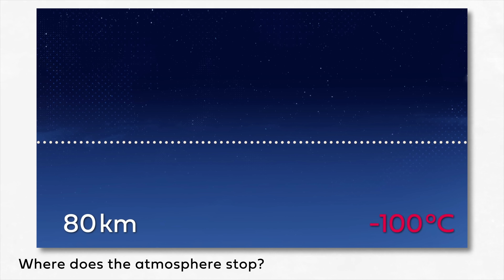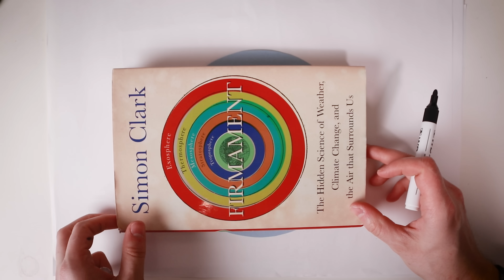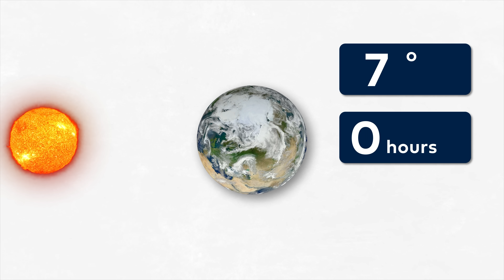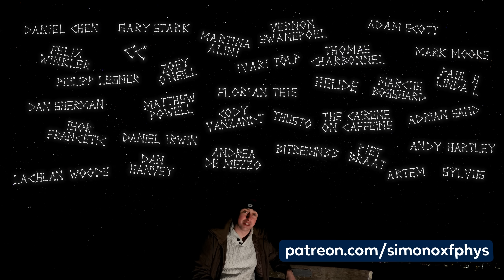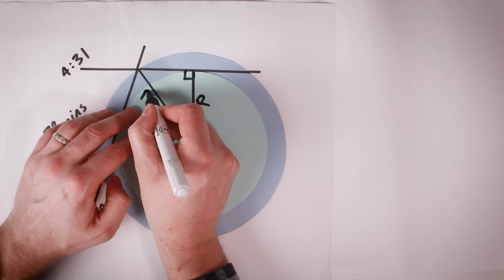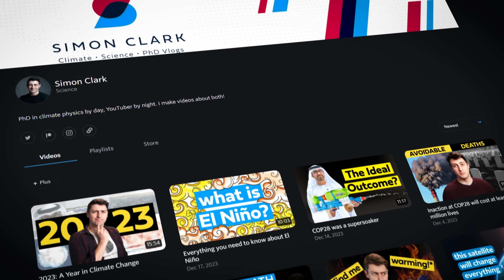Timing the sunset to calculate where space begins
I put a 1,000 year old theory to the test.

According to a scholar living 1,000 years ago in Andalusia, by taking two simple measurements of Twilight and applying some trigonometry you can estimate the height of the atmosphere. In this video I test out the theory, and come up with a height for where space begins.

REFERENCES

This video was inspired by this paper: B. Goldstein, ‘Ibn Muʿādh’s Treatise on Twilight and the Height of the Atmosphere’, Archive for History of Exact Sciences, vol. 17, no. 2 (1977), pp. 97–118.

II

II

Where does space begin? How did ancient people know about space? What is Twilight? How can you use twilight to estimate the height of the atmosphere? Is all atmospheric science western? In this science experiment video I answer these questions and more.